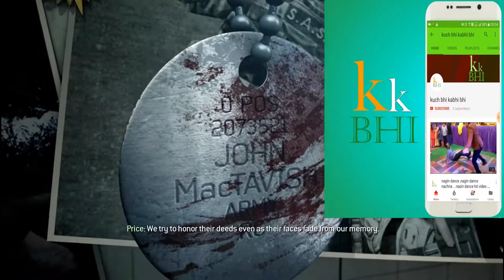call of duty modern warfare 3 gameplay part 12 stronghold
I hope you guys enjoyed the video, leave your comments about your favourite part and do give some suggestions!! and Give it a big thumbs up.